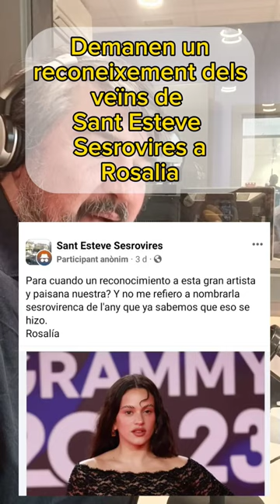Veïna acusa durament a Rosalia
Veïna de Sant Esteve Sesrovires acusa durament a Rosalia de "posar y poner labios de chocho"